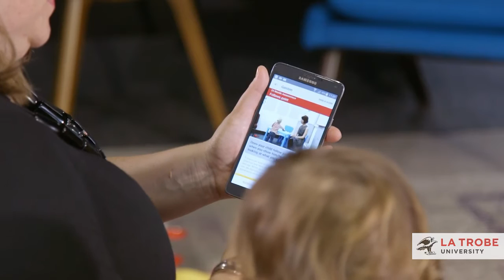The benefits of ASDetect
Dr Josephine Barbaro of OTARC explains the benefits of smartphone app ASDetect